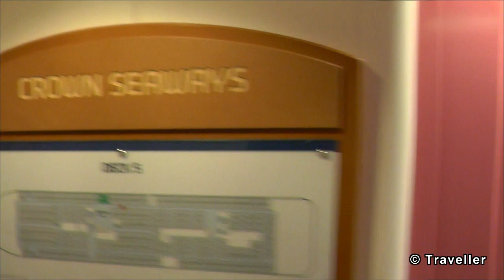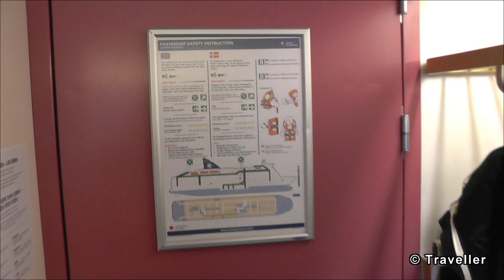DFDS Seaways - SEAVIEW CABIN - havudsigt kahyt med køjer og vindue - Oslo Båden - DFDS Minicruise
This is a video showing what a Seaview cabin looks like on a DFDS minicruise. This particular cabin is a 4 Berth cabin with a sea view. This type of cabin is available for 1-4 people and the beds are arranged as fold out bunks. One of the lower bunks is a couch which also folds out to be a bed. We where two in this cabin so we were able to take advantage of the extra pillows from the other two beds.

Cabin facilities in this room include:
- Hanging Area for clothes
- Mirror
- Continental plug point
- Table
- en-suite room with Shower, Basin and Toilet
- Bedding
- Towels

The sea view cabin obviously has a big window for you to enjoy the view. We where located on the 5th level of the ship and the window had unfortunately not been cleaned on the outside so we were unable to enjoy it much. We where onboard the Crown of Scandinavia (Crown Seaways). We have before sailed on the Pearl Seaways where the window was washed by an automated window cleaning machine before we left and arrived at the harbor. The type of cabin featured in this video (Seaview Cabin) is very similar to the 4-bed inside cabins the only difference being that the one has an ocean view window (I assume?).

DFDS Seaways Oslo Båden. Turen fra København til Oslo. Dette er kahyt med køjer og vindue med havudsigt.

Maxi´s Main Camera
Maro´s Main Camera
Our Secondary Camera